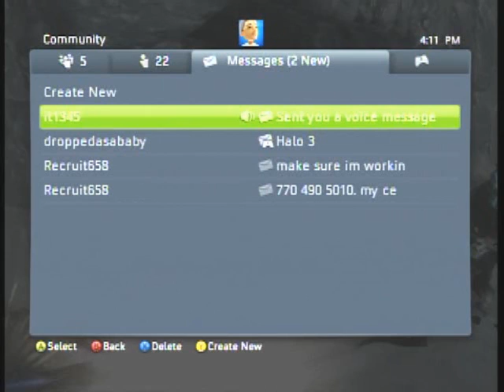Prowler Turret Madness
Me, BowlingMongoose, taking a break from goosing to have a little ride on the prowler.
19 kills later, I've had alot of fun.